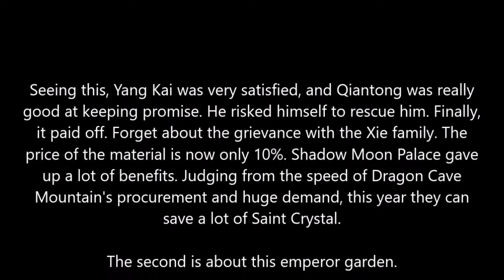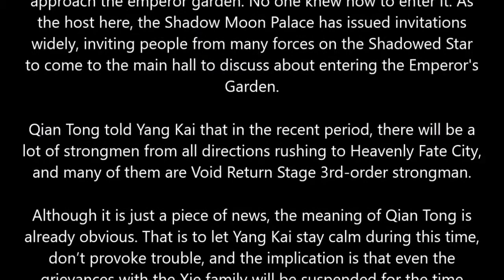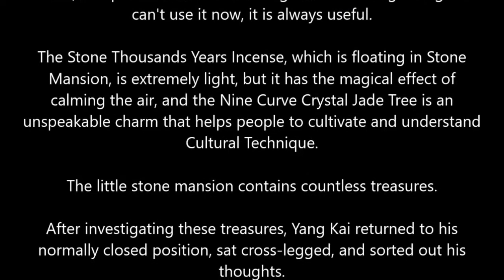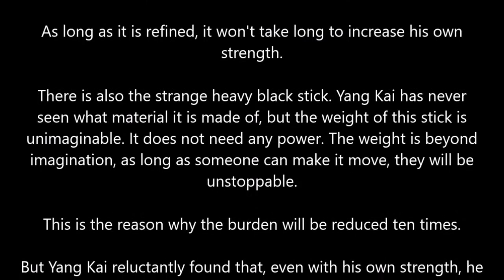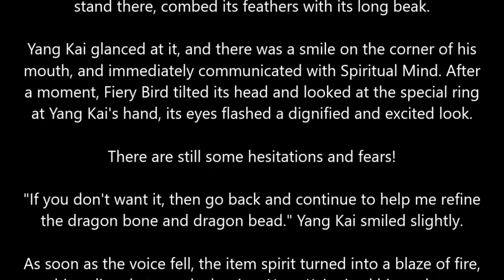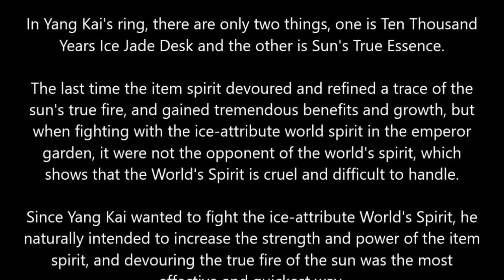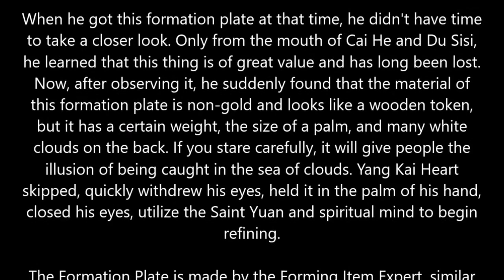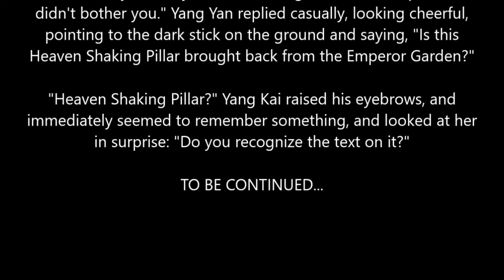MARTIAL PEAK CHAPTER 1362 | MT AUDIO BOOK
Author: Momo
Status: Ongoing
Type: Web Novel
Genre: Xianxia, Martial Arts, Harem, Action